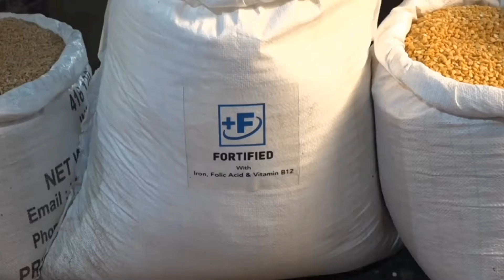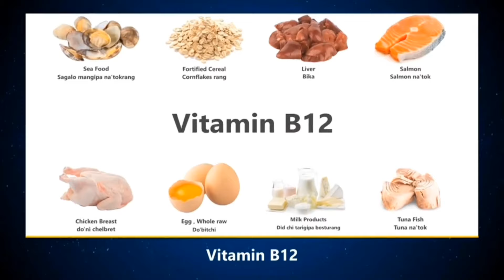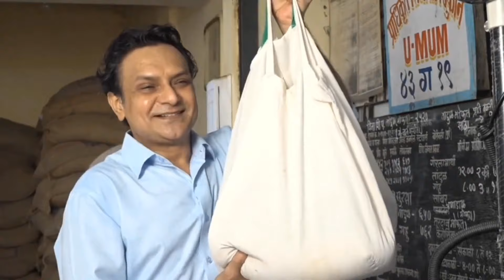Merger with NPP feels like we are back home: Dr Celestine Lyngdoh